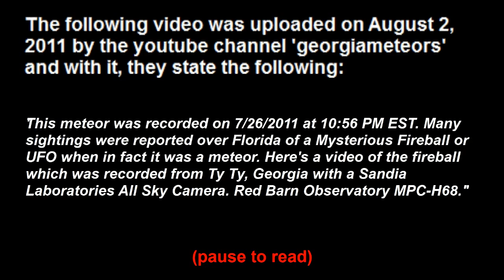Flagler, Florida Mystery Light/UFO Solved? Georgia Fireball Network Records Meteor - July 26, 2011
"They called me and notified they saw a large flash from the sky. About 25 people have told one of the officers," Flagler Beach Police Chief Dan Cody said.

.."This meteor was recorded on 7/26/2011 at 10:56 PM EST. Many sightings were reported over Florida of a Mysterious Fireball or UFO when in fact it was a meteor. Here's a video of the fireball which was recorded from Ty Ty, Georgia with a Sandia Laboratories All Sky Camera. Red Barn Observatory MPC-H68."  --Youtube: georgiameteors
MSM = PWNed, again, IMO. 2 easy.